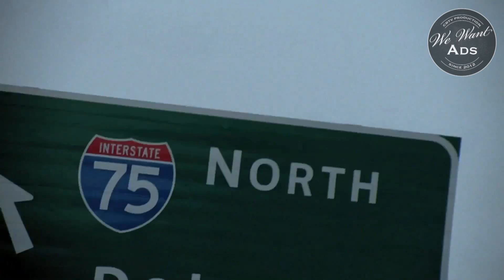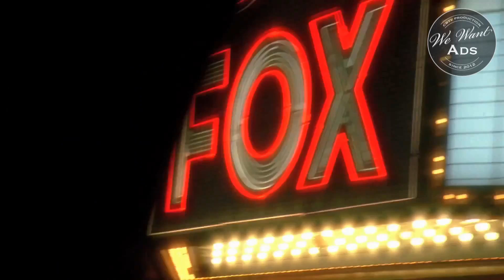19th best ever Ad on YouTube: Chrysler - Eminem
Chrysler comes from Detroit, as Eminem who did this commercial in 2011.

Country: USA
Year: 2011
Agency: Wieden & Kennedy
Director: Samuel Bayer